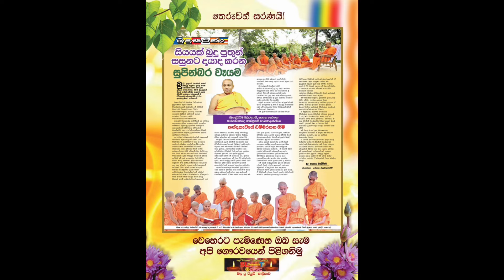සුසන්ත ගුරු මහත්මා මූලිකව පින්බිමේ සිදුකළ මහා පින්කමේ අනුසස් ඔබටත් ලැබේවා.